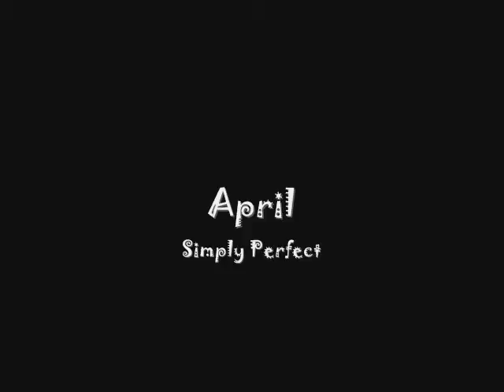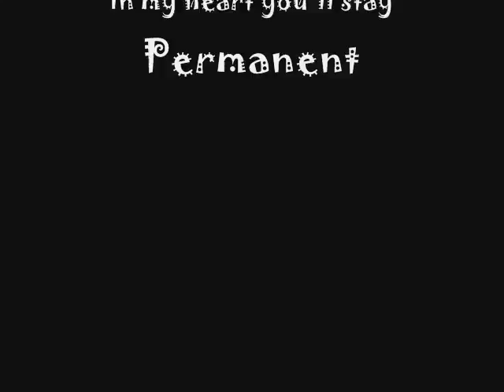april simply perfect.wmv